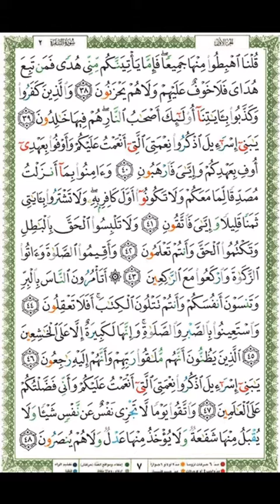7 Qari Mishari Al Afasi